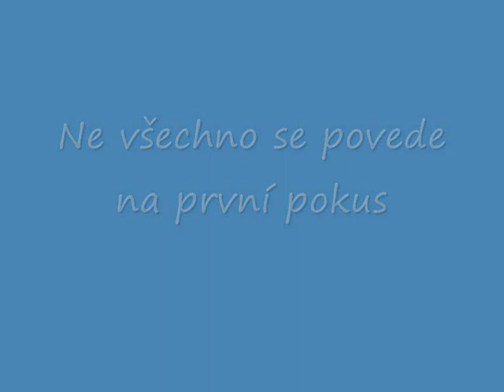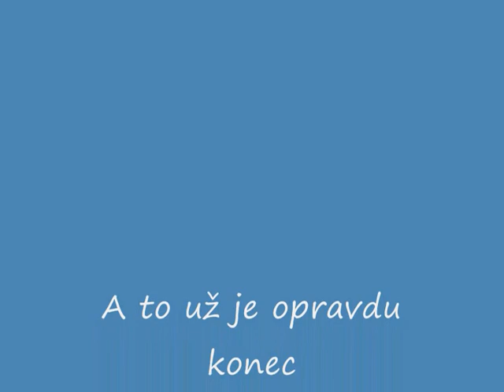8.A ZŠ Horáčkova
Pokus žáků 8.A ze ZŠ Horáčkova při exkurzi do Dětské tiskové agentury - téma Naše škola.